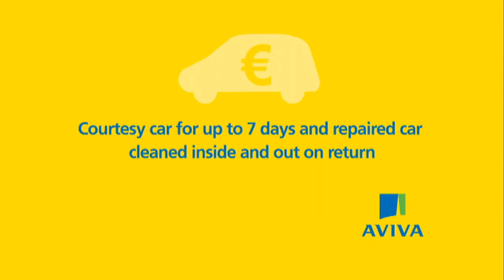Metal Mario Aviva TV Ad featuring Mario Rosenstock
Featuring Mario Rosenstock